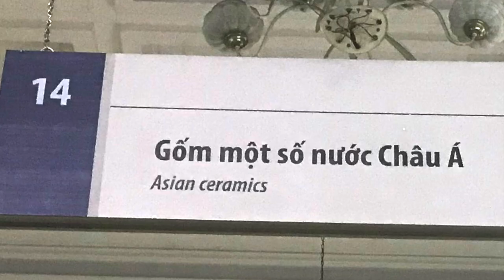👉 Bảo tàng Lịch sử thành phố Hồ Chí Minh: Gốm một số nước Châu Á 🌏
Tọa lạc tại số 2 đường Nguyễn Bỉnh Khiêm, phường Bến Nghé, quận 1, thành phố Hồ Chí Minh. Hệ thống trưng bày của Bảo tàng Lịch sử thành phố Hồ Chí Minh gồm 2 phần:

+ Phần 1: Lịch sử Việt Nam từ thời tiền sử (cách nay khoảng 500.000 năm) cho đến hết thời nhà Nguyễn (1945):
- Thời tiền sử (cách nay khoảng 500.000 năm – 2879 Tr. CN)
- Thời kim khí – Hùng Vương dựng nước (2879 Tr. CN – 179 Tr. CN)
- Thời Bắc thuộc – Đấu tranh giành lại độc lập (179 TR. CN – 938)
- Thời Ngô – Đinh – Tiền Lê – Lý (939 – 1225)
- Thời Trần – Hồ (1266 – 1347)
- Văn hóa Chăm Pa (thế kỷ 2 – thế kỷ 17)
- Thời Lê sơ – Mạc – Lê -Trịnh và Chúa Nguyễn (1428 – 1788)
- Thời Tây Sơn (1771 – 1802)
- Thời Nguyễn (1802 – 1945)

+ Phần 2: Chuyên đề về văn hóa phía Nam Việt Nam và một số nước châu Á:
- Tượng Phật một số nước châu Á
- Súng thần công và đại bác (thế kỷ 18 – thế kỷ 19)
- Điêu khắc Campuchia
- Gốm một số nước châu Á
- Xác ướp Xóm Cải ở Sài Gòn vào thế kỷ 19.
- Sưu tập Vương Hồng Sển
- Sưu tập Dương Hà
- Văn hóa các dân tộc phía Nam Việt Nam.

Bảo tàng mở cửa tất cả các ngày trong tuần, sáng từ 8h - 11h30; chiều từ 13h30 - 17h.
Giá vé: 30.000đ/người (10/2018).
Phí quay phim, chụp ảnh tư liệu: 40.000đ.